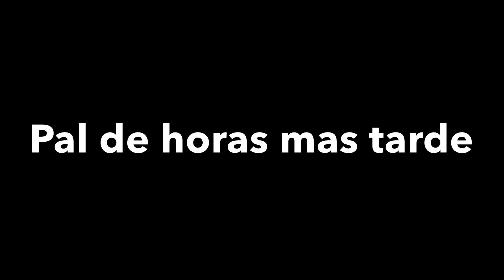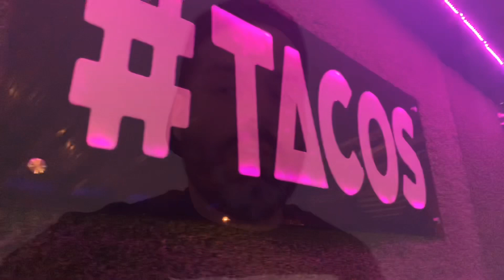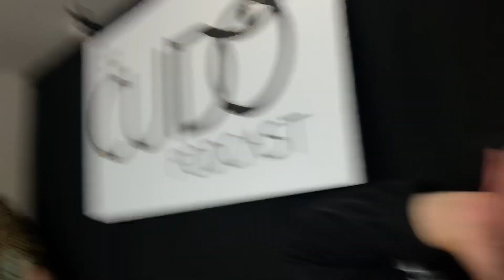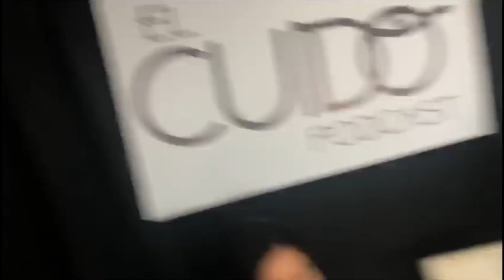Behind El Cuido #5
En este episodio #5 de Behind El Cuido proyectamos como no se puede poner El Cuido en una oficina de trabajo, Roberto K Cruz muestra su lado de "realtor" grabamos dos episodios muy dementes con Guzabra de Siempre es Lunes y con Luisa Benitez de El Circo de la mega y Primera Hora. Aquí puedes ver todo el BTS de los días de grabación. Pero al final paso lo inesperado. Pendientes al próximo capitulo de El Cuido Podcast, el miércoles a las 4:45am.

Roberto K Cruz @Robertokcruz
Tamega @tamega_
Yankee @Yankeegarcia
Mr Duran @MrDuranGomez
El Cuido Podcast @elcuidopodcast